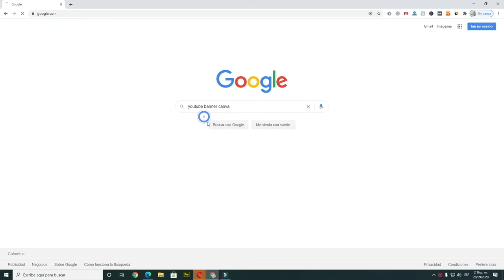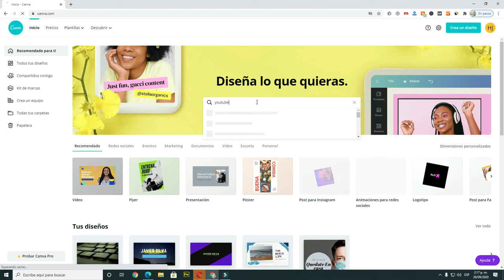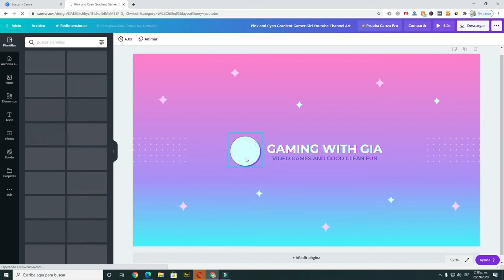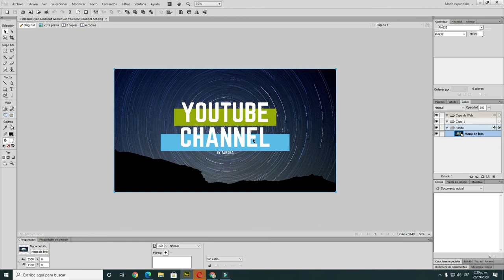Youtube Curso gratis Cómo HACER CABECERAS INCREIBLES para YouTube SIN PROGRAMAS 2020 Javier Silva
QUIERES SER YOUTUBER Yo te enseño Gratis

cómo hacer cabeceras  para youtube en celular
como hacer cabeceras  para youtube en celular 2020
mejor app para hacer cabeceras  de youtube
como hacer cabeceras  para youtube
crear miniatura DE YOUTUBE
hacer cabeceras  sin picsart
como crear cabeceras  para sin programas
como hacer cabeceras  para youtube canva
cabeceras  para videos de youtube
como hacer cabeceras  rápido
tips para youtubers
quiero ser youtuber
como hacer buenas miniaturas
como editar cabeceras  de youtube
crear cabeceras  de youtube gratis
programas para crear ministuras